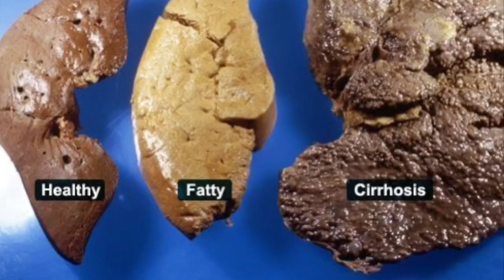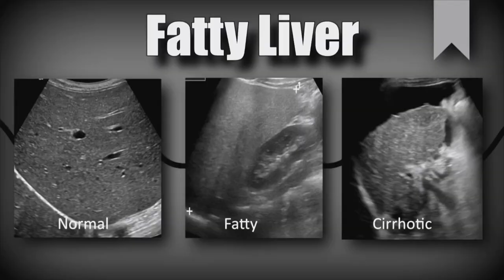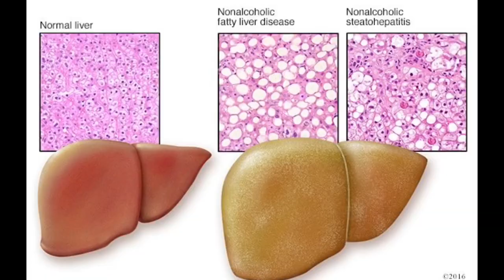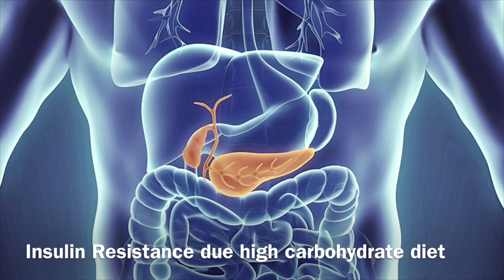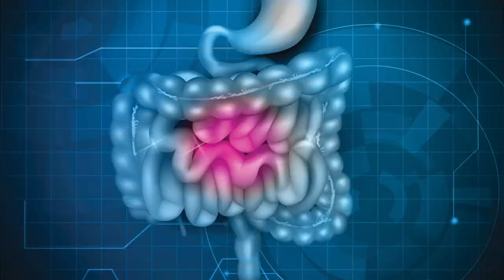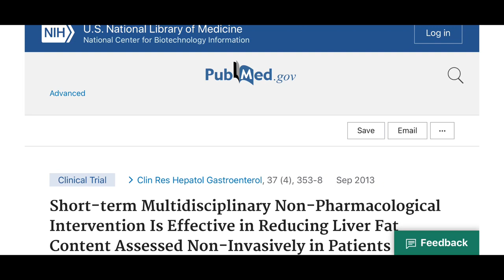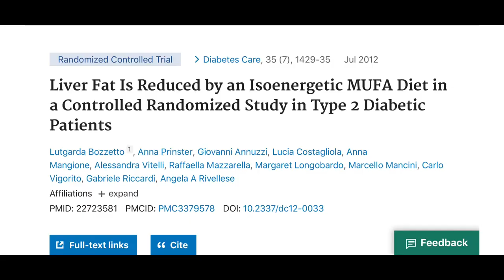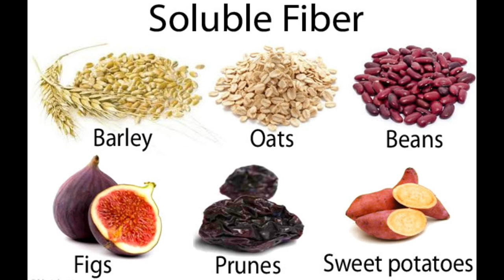Best Cure For Fatty Liver Disease | Causes, Symptoms & Treatment in Hindi | Dr. Sandeep Jassal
Best Cure For Fatty Liver  Disease, Causes, Symptoms & Treatment | Dr. Sandeep Jassal (Hindi) is a very informative video by LiveLifeMore Diet & Wellness Clinic.

Dr. Sandeep Jassal is the nominated Vice President of the Liver Forever Foundation, a charity organization working toward liver health in India.

Fatty liver disease is becoming a common liver problem with about 25% of people suffering from it.

It is strongly linked to obesity, insulin resistance leading to type 2 diabetes and other disorders. If fatty liver isn't addressed in time, it may lead to more serious liver disease and other health problems.

Fatty liver occurs when excess fat accumulates in liver cells. Although normally to have a tiny amount of fat in these cells, the liver is considered fatty if more than 5% of it is fat.
Drinking excessive amounts of alcohol may also lead to fatty liver, especially if you consume more than 20 ml per day on an average.
Non-alcoholic fatty liver disease (NAFLD) in the beginning is the reversible stage of fatty infiltration of the liver. Unfortunately, it often goes undiagnosed and untreated. Over time, NAFL may lead to a more serious liver condition known as non-alcoholic steatohepatitis also called NASH.

NASH depicts greater fat accumulation and inflammation which indicates damage to the liver cells. This can lead to scarring of the liver tissue or fibrosis, as liver cells are repeatedly injured and die off.

Fatty liver may cause sometimes in some people subtle symptoms but is often detected by blood tests or ultrasound abdomen being done for other reasons. NASH usually involves more pronounced symptoms, such as abdominal heaviness, pain, upper abdominal tenderness and feeling unwell.

Diet Tips for Getting Rid of Fatty Liver
There are several steps you can take to get rid of fatty liver, including losing weight and cutting back on carbs. And there are certain foods which can help you lose liver fat.

Lose Weight and Avoid Overeating If Overweight or Obese
Weight loss is one of the best ways to cure and reverse fatty liver if you are overweight or obese.

As a matter of fact, weight loss has been shown to promote loss of liver fat in adults with NAFLD, regardless of whether the weight loss was achieved by making dietary changes alone or in combination with exercise or with a holistic lifestyle plan for fatty liver that LiveLifeMore also provides with a natural health physician Dr. Sandeep Jassal & Dietitian Pallavi Jassal offer as a team.

What's even more encouraging is the fact that the improvements in liver fat and insulin sensitivity may persist even if some of the weight is regained.

Causes of Fatty Liver
There are several causes that may contribute to or cause developing fatty liver:
- Excess belly fat
- Insulin resistance
- High refined carbs intake
- Frequent sugary beverage consumption
- Impaired intestinal health

Though fatty liver often goes unnoticed initially, there are several signs and symptoms of fatty liver, although not all of these may be present.
- Weakness & Fatigue
- Slight fullness or pain in the right side or center of the abdominal area
- Elevated liver enzymes, including AST ( SGOT) and ALT (SGPT)
- Elevated blood insulin levels
- Elevated serum triglyceride levels
If fatty liver progresses to NASH, the following symptoms may be present:

- Abdominal pain (moderate to severe)
- Yellowish discoloration of eyes and skin

It's advisable to see your doctor regularly for blood tests and standard exams that can diagnose fatty liver at the early, reversible stage.